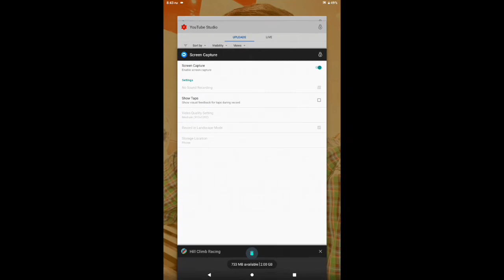Hill Climb Racing - Game play Walk through | YVR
Hill Climb Racing - Free

The Original - Play now!

Face the challenges of many unique hill climbing environments. Gain bonuses from daring tricks and collect coins to upgrade your car and reach even higher distances. Watch out though - Bill's stout neck is not what it used to be when he was a kid! And his good ol' gasoline crematorium will easily run out of fuel.

Features:
- Upgradeable vehicles
- Garage mode - Customize your vehicles

Hill Climb Racing All Vehicle,
Hill Climb Racing All Cars,
Hill Climb Racing 1 all vehicles,
Hill Climb Racing game play,
Hill Climb Racing all vehicles

Entertainment videos